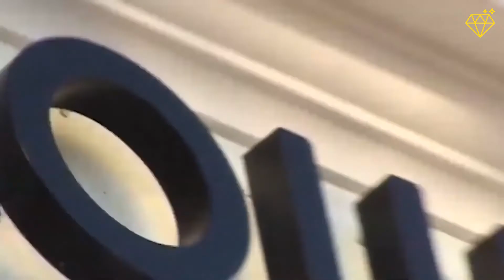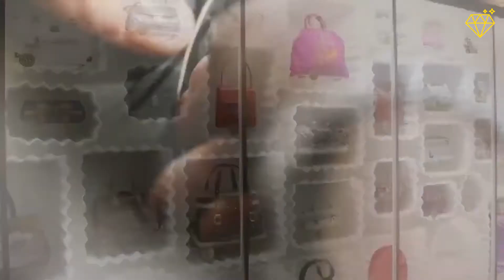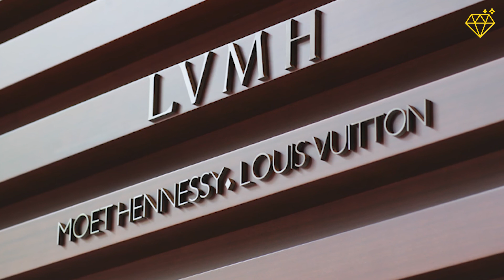🤑 The TOP 10 Most Expensive Louis Vuitton Items In The World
Louis Vuitton has been regarded as one of the most expensive brands within the industry and their products can cost anywhere from $1,000 to over $4,000. The company came into existence through the founder’s journey of developing leather goods for travelers on trains. Nowadays, they produce men’s and women’s clothes, accessories, shoes, jewelry, etc. There are many different types of bags such as totes, purses, and backpacks which make the brand more accessible to people with all budgets. These items have become iconic symbols due to its recognizable design throughout time and it is not uncommon for them be seen in celebrities’ hands or on their feet!
In this video you will see the 10 Most Expensive Louis Vuitton Items In The World